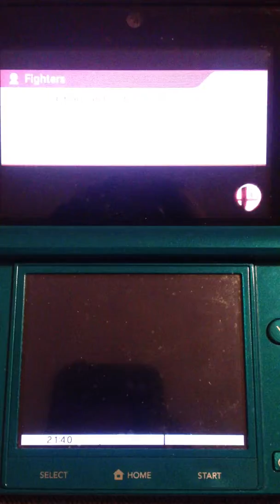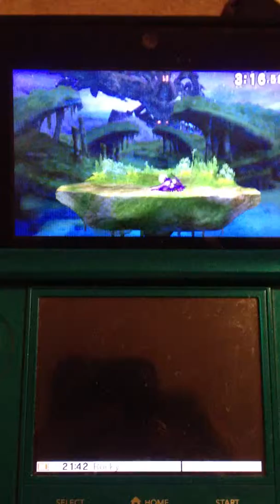Super Smash Bros 4 Charizard Spike PHD In Dunk!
I got a diagnosis for you! Head trauma xD.